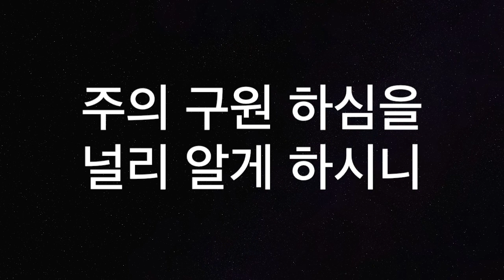[새찬송가75장MR] 주여 우리 무리를